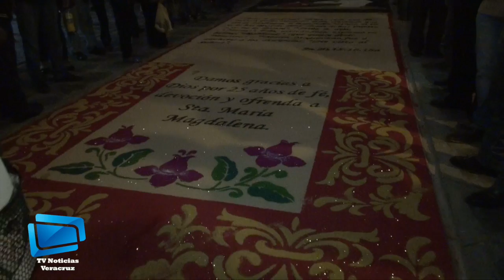Tradicional paseo de la Santa María Magdalena en Xico 2017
En la noche los feligreses pasearon a Santa María Magdalena en el tapete con un ancho de dos metros y una longitud de dos kilómetros, el cual viste la calle Hidalgo, que inicia en la entrada a la cabecera municipal y finaliza frente a la iglesia de la inmaculada